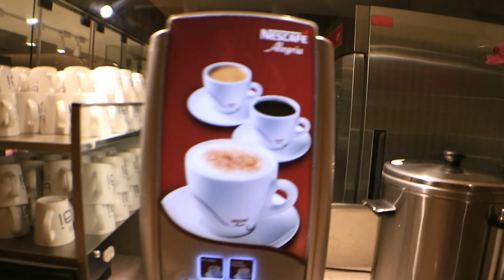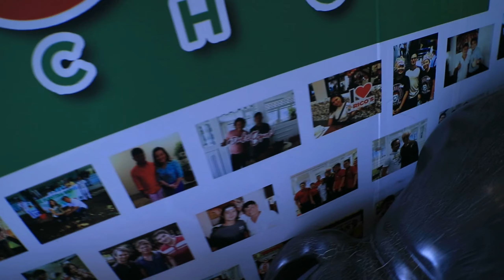Lami jud raw ang suka dri sa Cebu kay ang sa Manila MASARAP man | P9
Philippines Part 9 everyday vlog!
Breakfast is the best meal of the day for me dahil masaya si Mrs. Gumigising ng maaga para mas mataas ang oras sa kainan. buffet ang food mga madam. di maubos ubos. may magtataho pang naka pasok. busog lusog talaga. kailan kaya kami makakabalik nakakagutom eh.

iTEM/description: Old camera

Location: BAI Hotel